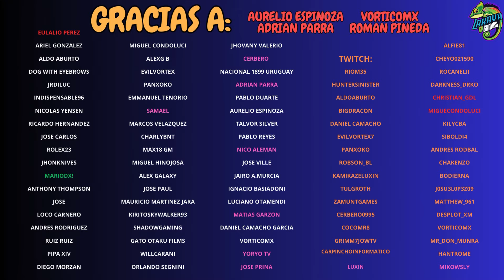SPOILER : EVENTOS de ANIVERSARIO - Torneo Mundial - Youma - Renacidas y Muchos Eventos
📧 Contacto
▶️ Membresia YouTube (Asesoria de Cuentas)